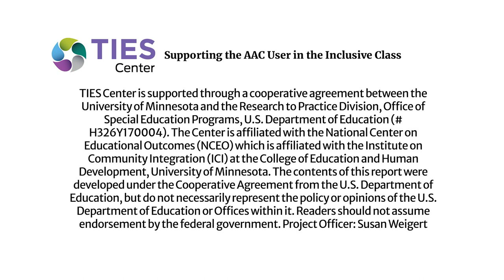Supporting the AAC User in the Classroom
Open captions